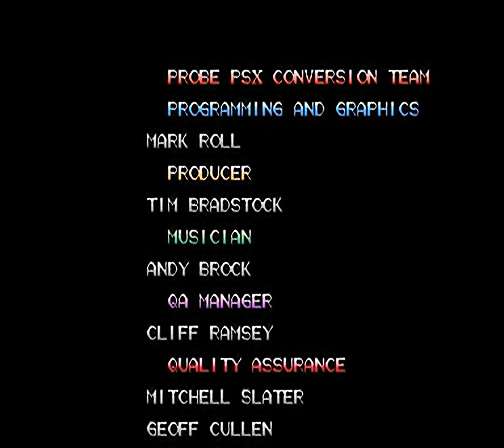X-Men - Children of the Atom - all videos for the Playstation 1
00:00 - COL.STR
00:28 - CREDITS.STR
02:00 - CYC.STR
02:20 - DEMO1.STR
02:40 - DEMO2.STR
03:00 - DEMO3.STR
03:21 - DEMO4.STR
03:41 - ICE.STR
04:05 - JUG.STR
04:11 - MAG.STR
04:18 - PSY.STR
04:42 - RED.STR
05:23 - SEN.STR
05:50 - SIL.STR
06:15 - SPR.STR
06:52 - STO.STR
07:20 - WOL.STR
07:44 - YAB.STR